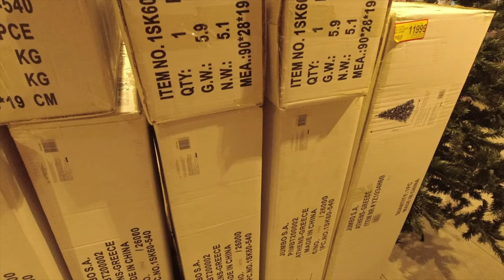Potraga za novogodisnjom jelkom i ukrasima 🎄 | VLOGžić #1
Caos ljudi, dobrodosli u novi vlog 🥰

Vlogove koje cu izbacivati u decembru resila sam da nazovem VLOGžić posto uglavnom svi koriste VLOGMAS reko hajde da ja to promenim malo. 🙈

VLOGžića nece biti bas svaki dan ali cu se potruditi da ih bude sto vise, uzivajte u prvom pa se vrlo brzo druzimo u sledecem.

Ljubim vas 😘